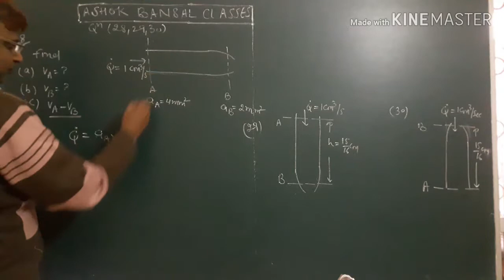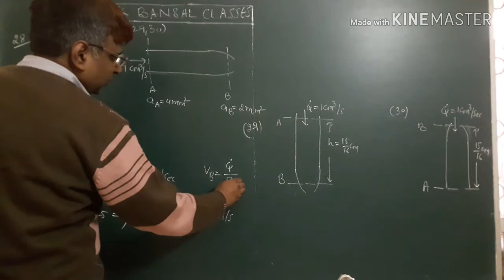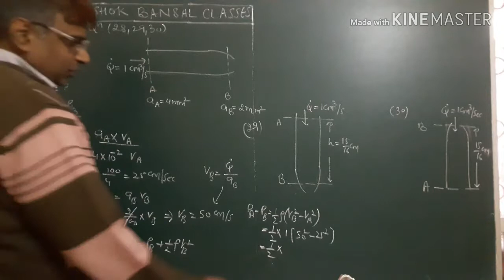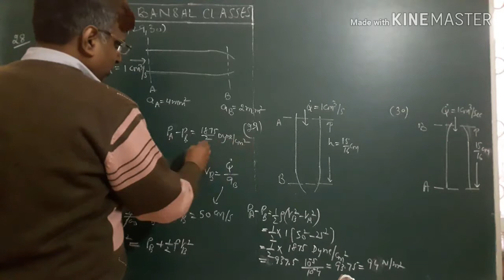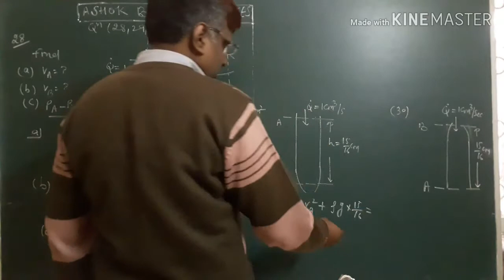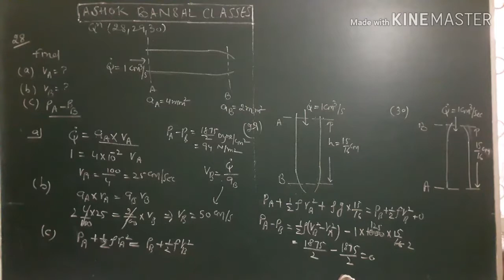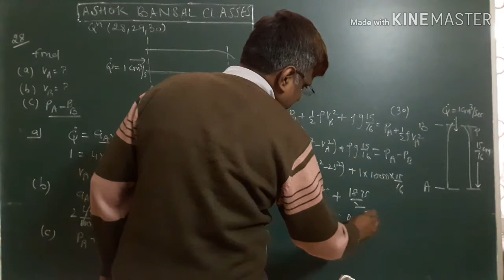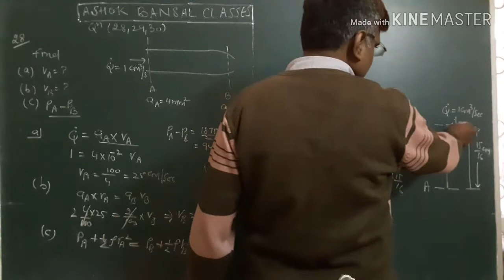Solution # 28, 29 & 30 /Bernoulli Theorem/Fluid Mechanics/ H.C.VERMA